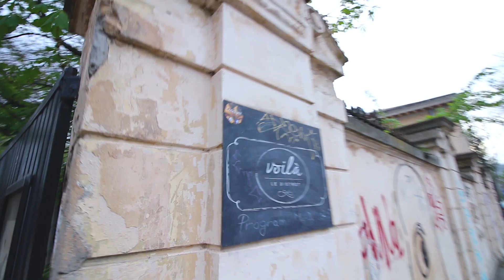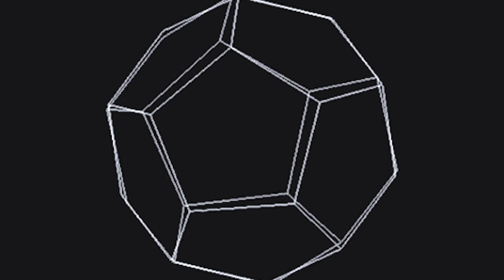BURGER la mic dejun?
E clickbait titlul ca să vă uitați la vlog să aflați că diseară fac un live rachetă la ora 19:30. :)